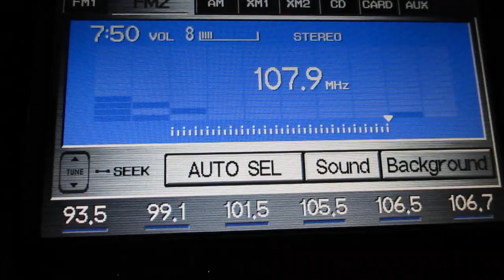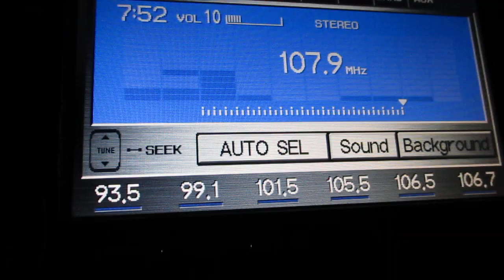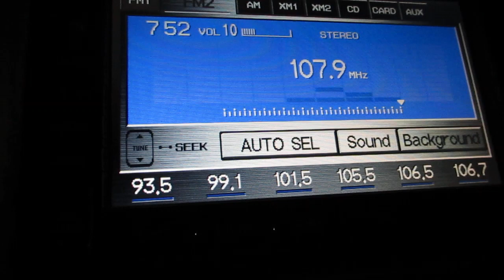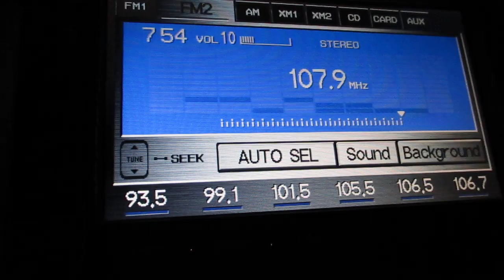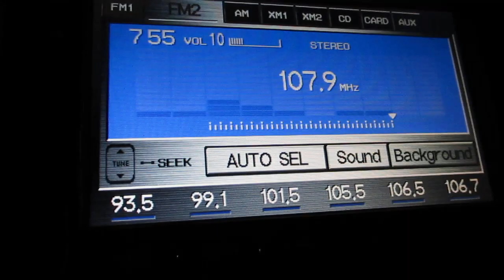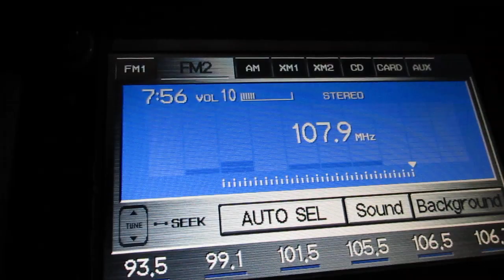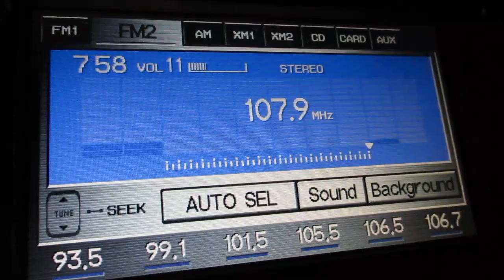Radio Station Air Check WENZ 107.9fm Cleveland Ohio Z107.9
Z107.9 Cleveland Ohio